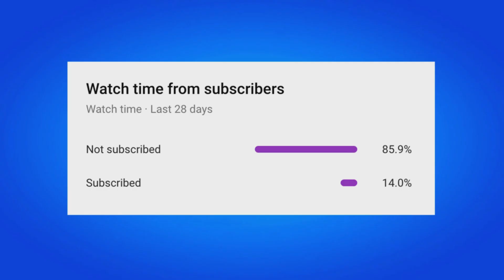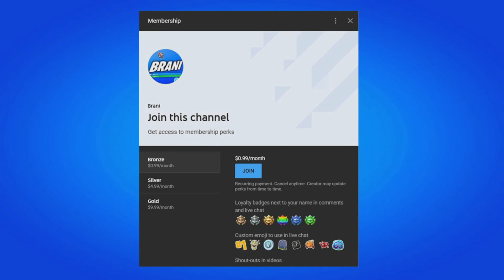How To Get FFC Chloe Kim Skin For FREE! (Fortnite)